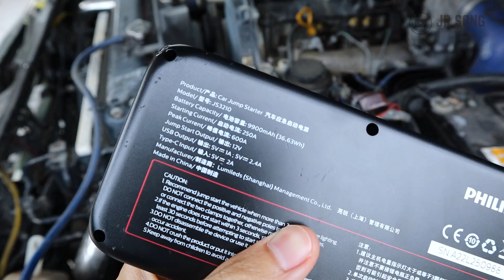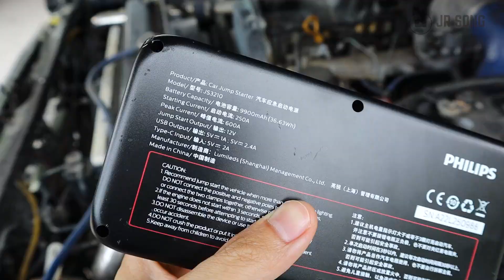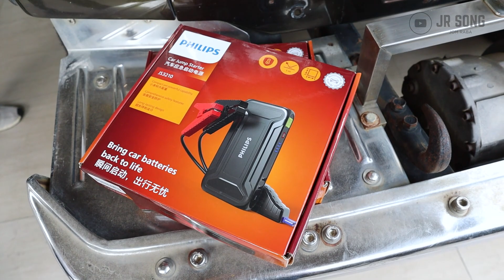AKU BALING DIA. AKU SEPAK DIA. AKU BAKAR DIA. DIA STILL FUNCTION WEH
Aku pun terkezut jugak actually.

Kepada yang berminat.